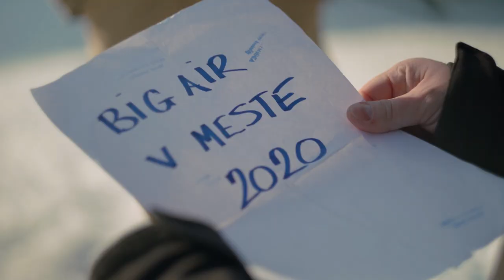Big Air v meste 2020 - video spot by Michal Koštenský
Big Air v meste 7. – 8. február 2020 Kremnica ⚜

Freestyle Skiing FIS Europa Cup & Open ❄
Snowboard FIS Race & Open 🏂

ŠTEFÁNIKOVO NÁMESTIE - Vstup ZADARMO

Na Štefánikovom námestí, priamo v historickom srdci mesta uvidíte tie najlepšie akrobatické skoky snowboardistov a freeskierov z celej Európy. Okrem toho do tanca zahrajú kapely

Piatok 7.2.

DJ DayD
Walter Schnitzelsson
Sobota 8.2.

Akustika
Medial Banana
Polemic